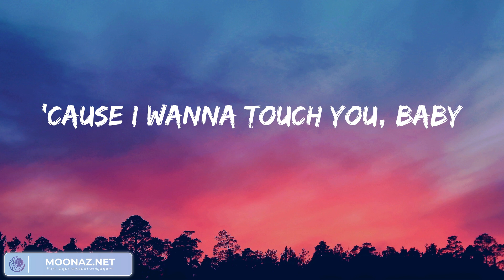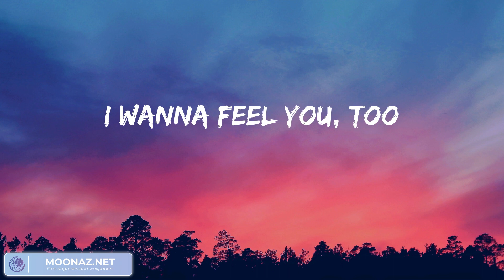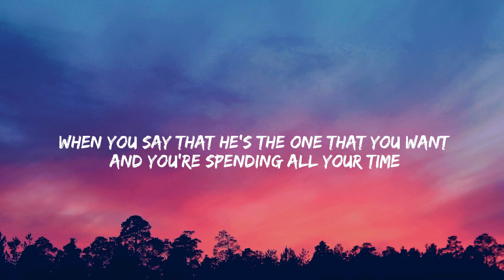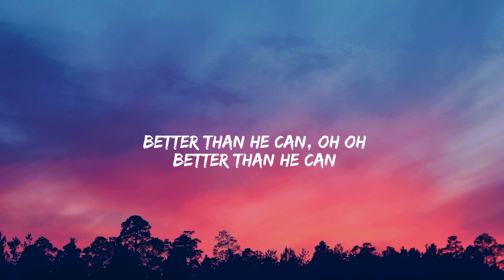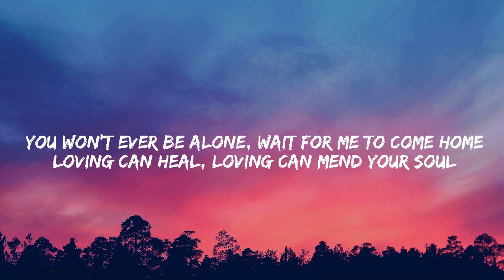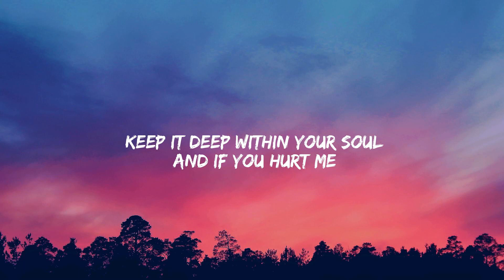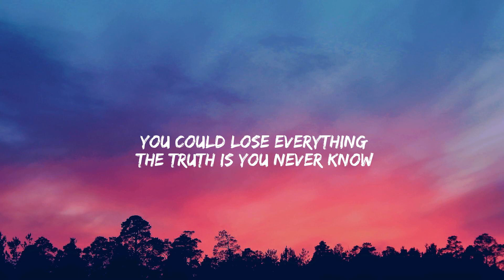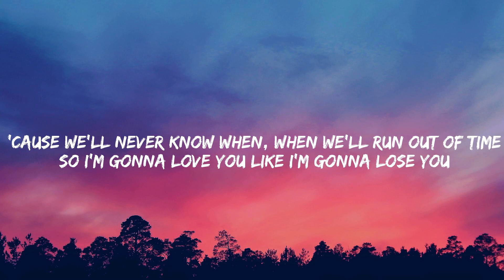ZAYN - Dusk Till Dawn (Lyrics Mix) ~ Shawn Mendes, Ed Sheeran, Meghan Trainor